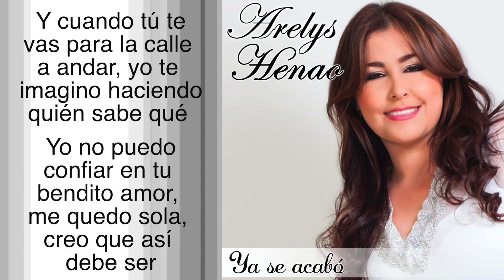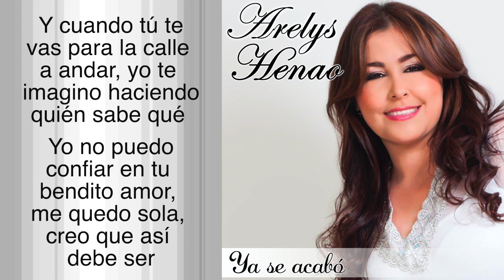ARELYS HENAO - YA SE ACABO